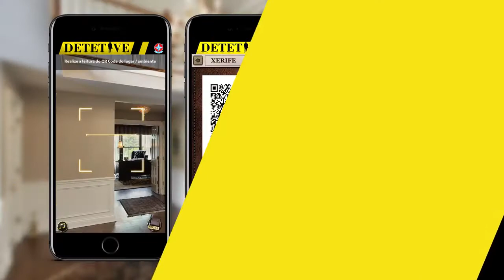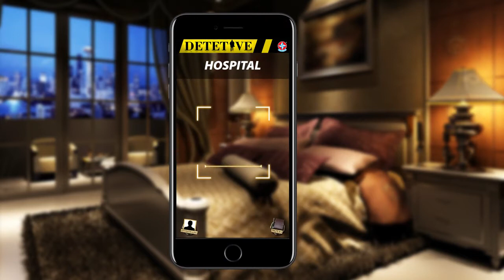Jogo Detetive com app de Realidade Aumentada - Casinha Brinquedos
Jogo De Tabuleiro Detetive Estrela Com Aplicativo De Realidade Aumentada

Os jogos estimulam a capacidade cognitiva das crianças, melhoram sua atenção e concentração além de trazer muitos outros benefícios.

O desenvolvimento cognitivo das crianças pode ser estimulado por meio dos jogos de tabuleiro. Isso porque, em algumas brincadeiras, a mistura de lógica, matemática, estratégia e criatividade é essencial para chegar até o final e vencer.

Essas atividades também são muito divertidas e uma ótima oportunidade para a interação social das crianças. Sendo assim, ajudam a combater o isolamento, ensinando a fazer novas amizades. As regras de convívio também poder ser aprendidas por meio dos jogos de tabuleiro, como o compartilhar e o esperar a vez do outro.

Ganhar e perder fazem parte da vida. As crianças devem aprender que agir com perseverança e resistência ajuda a atingir os seus objetivos, mas que nem sempre é possível vencer ? e está tudo bem.

A resolução do assassinato do milionário Carlos fortuna ganha um novo aplicativo gratuito para ampliar a experiência como detetive, onde os jogadores brincam com realidade aumentada!

com o aplicativo, os detetives podem jogar com apenas um celular, jogando em equipe, ou com mais de um celular, no jogo individual, onde quem solucionar primeiro é o vencedor. para os dois modos de jogo, os detetives deixarão as cartas de local em cada cômodo e depois percorrerão cada ambiente da casa em busca das cartas, escaneando-as com o aplicativo para procurar a dica, que pode ser um áudio ou a própria arma do crime!

também é possível jogar apenas com o tabuleiro, da maneira tradicional.

Em uma pequena cidade, um crime misterioso está abalando a tranquilidade dos moradores: O banqueiro Carlos Fortuna foi assassinado! Há diversas pistas pela cidade que apontam para 8 suspeitos !Todo cuidado é pouco! Quando o assassino pode ser qualquer um, inclusive você! Faça suas anotações, junte todas as provas possíveis contra o culpado!

Mas atenção porque todos os outros detetives e até mesmo o criminoso estão de olho em todos os seu movimentos. Após obter o número suficiente de provas faça sua acusação!

Descubra a cada partida um novo e emocionante mistério!Nesta investigaçãp São 8 suspeitos,08 armas , 11 possiveis cenas de crimes e centenas de possibilidades!

Instruções:

Os jogadores tem que desvendar o mistério do assassinato do banqueiro Carlos Fortuna.A mecânica consiste em tentativas de adivinhar quem é o assassino, qual foi a arma e local onde o crime aconteceu. Para conseguir chegar ao culpado o jogador pode dar palpites que culminarão e pistas,desta forma é possível eliminar personagens inocentes e chegar a soluçõa do mistério.

Informações do produto:

Idade recomendada: A partir de 08 anos

Conteúdo da embalagem: 1 tabuleiro, 27 cartas, 8 peões, 8 armas, 1 dado, 1 envelope, 1 bloco de anotações e 1 manual de instruções.

Jogadores: De 3 a 8 jogadores

Tempo médio de jogo: 60 minutos

Objetivo do Jogo: Ser o primeiro a descobrir o assassino, arma e local do crime

Selo de segurança inmetro : CE-BRI/INNAC-001810/2020

Certificado - certificado pelos órgãos autorizados OCP´S (organismos de certificação de produtos) OCP 0006

*Imagens meramente ilustrativas cores e formas podem variar